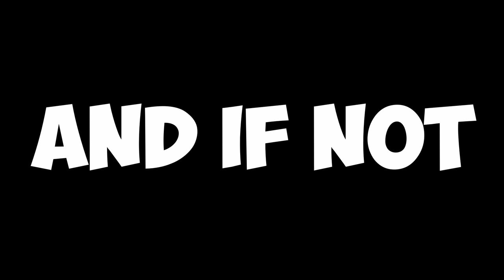All 40 Villains of Ladybug but Roblox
Miraculous Quest of Ladybug and Cat Noir in Roblox

The Bubbler
Mr. Pigeon
Stormy Weather
Timebreaker
The Pharaoh
Lady Wifi
The Evillustrator
Dark Cupid
Horrificator
Princess Fragrance
Gamer
Reflekta
Antibug
Volpina
Captain Hardrock
Frightningale
Syren
Santa Claws
Style Queen
Reverser
Anansi
Malediktator
Sandboy
Catalyst
Party Crasher
Cat Blanc
Truth
Queen Banana
Rocketear
Penalteam
Queen Wasp
Rena Rage
Shell Shock